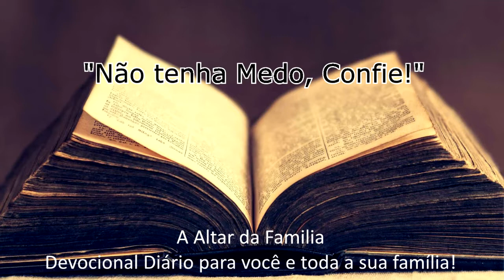03.07.2021 "Não tenha Medo, Confie"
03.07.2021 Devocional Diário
Leitura Bíblica : São Mateus 14 - 25 ao 27
Mensagem : Deus tem um Caminho Provido 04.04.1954 Pár 92 ao 99.

Quarta-feira as 18:30
Sexta-feira as 18:30
Domingo as 18:00

Rua Ivo Andersen sem n°
Terça-feira as 19:30
Sábado as 19:30